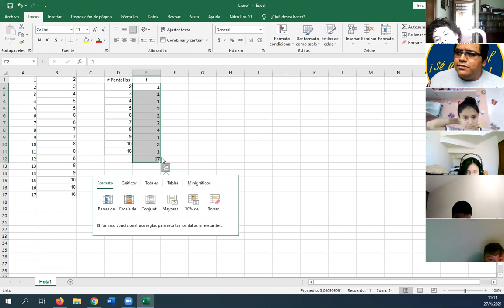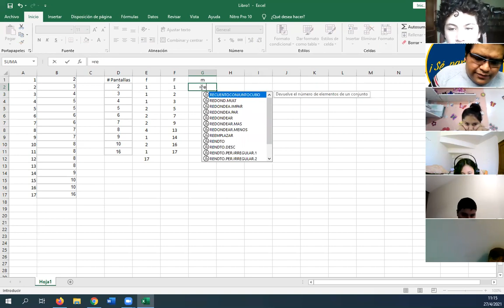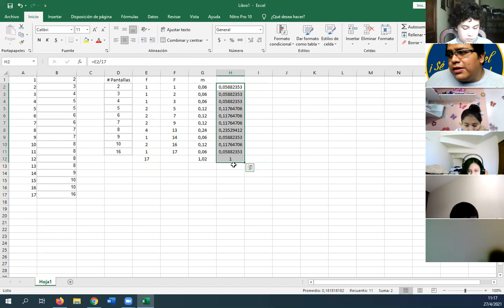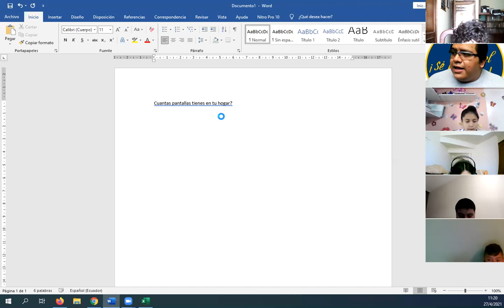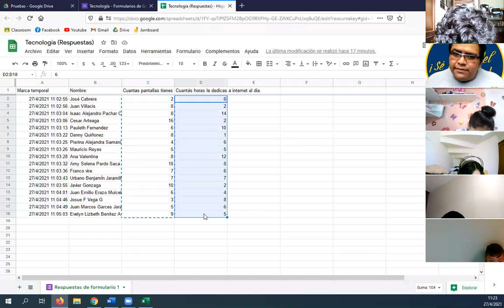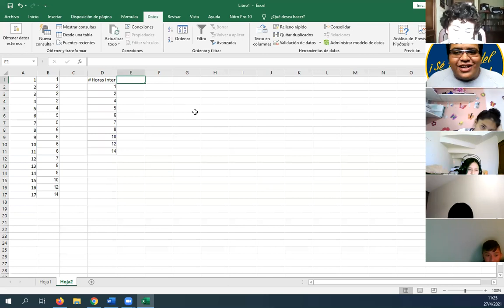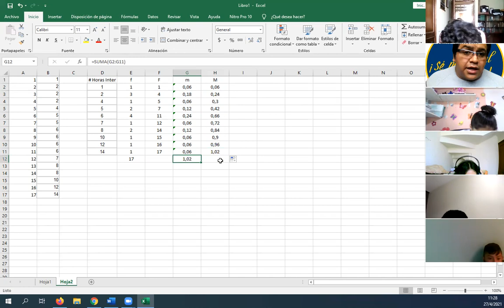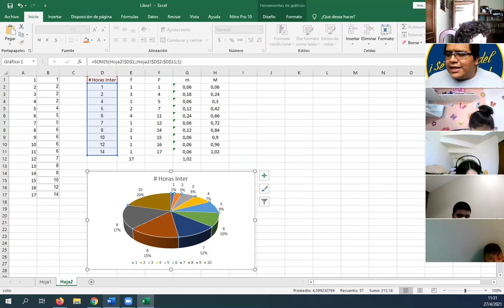Tablas de frecuencia Octavo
Construcción de tablas de frecuencia MAS